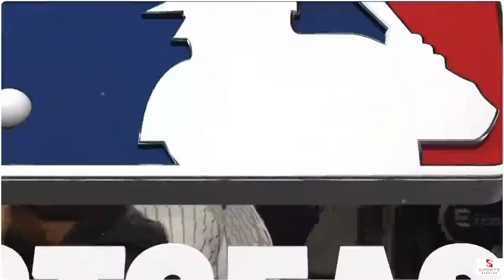Yankees DOMINATE Guardians in Thrilling ALCS Game 1 Highlights!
Watch the full highlights from Game 1 of the 2024 ALCS as the New York Yankees take on the Cleveland Guardians in an intense postseason battle. From Aaron Judge's powerful swings to the Guardians' clutch defense, this game was filled with action-packed moments that kept fans on the edge of their seats! Don't miss key plays, home runs, strikeouts, and more as both teams fight for a World Series spot.